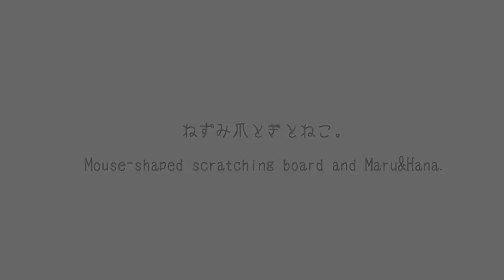ねずみ爪とぎとねこ。 Mouse shaped scratching board and Maru&Hana